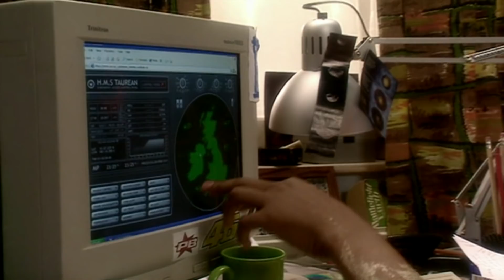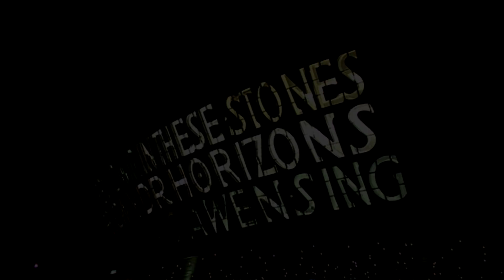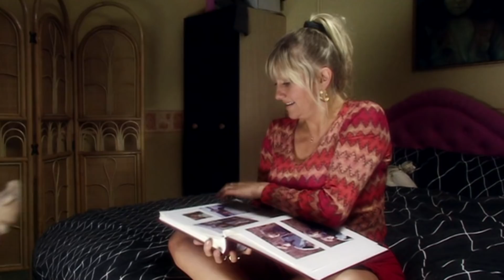Doctor Who: Series 1 - WORST to BEST Ranking!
From a London shop Basement to the Dalek Armadas of 200100, it's time to rank the 2005 Trip of a Lifetime; 'Doctor Who' Series 1!

Time-Stamps:
00:00 - Intro
01:56 - #10
04:26 - #9
06:10 - #8
08:06 - #7
10:22 - #6
12:36 - #5
14:28 - #4
17:10 - #3
19:50 - #2
22:22 - #1
25:33 - Credits